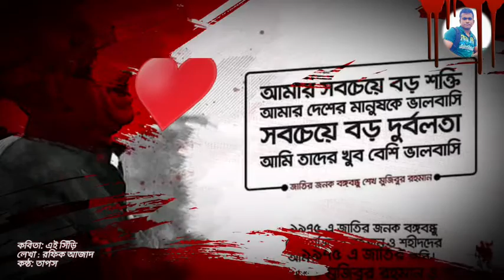এই সিঁড়ি || রফিক আজাত || বঙ্গবন্ধু শেখ মুজিবুর রহমানের স্বরণে।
এই সিঁড়ি নেমে গেছে বঙ্গোপসাগরে,
সিঁড়ি ভেঙে রক্ত নেমে গেছে
বত্রিশ নম্বর থেকে
সবুজ শস্যের মাঠ বেয়ে
অমল রক্তের ধারা বয়ে গেছে বঙ্গোপসাগরে!

মাঠময় শস্য তিনি ভালোবাসতেন,
আয়ত দু’চোখ ছিল পাখির পিয়াসী
পাখি তাঁর খুব প্রিয় ছিলো-
গাছগাছালির দিকে প্রিয় তামাকের গন্ধ ভুলে
চোখ তুলে একটুখানি তাকিয়ে নিতেন!

পাখিদের শব্দে তাঁর খুব ভোরে ঘুম ভেঙে যেতো।
স্বপ্ন তাঁর বুক ভরে ছিল,
পিতার হৃদয় ছিল, স্নেহে-আর্দ্র চোখ
এদেশের যা কিছু;তা হোক না নগণ্য,ক্ষুদ্র
তাঁর চোখে মূল্যবান ছিল।
নিজের জীবনই শুধু তার কাছে খুব তুচ্ছ ছিল!
স্বদেশের মানচিত্র জুড়ে আজ পড়ে আছে
বিশাল শরীর!

তাঁর রক্তে এই মাটি উর্বর হয়েছে,
সবচেয়ে রূপবান দীর্ঘাঙ্গ পুরুষ!
তাঁর ছায়া দীর্ঘ হতে হ’তে
মানচিত্র ঢেকে দ্যায় সস্নেহে,আদরে!
তার রক্তে প্রিয় মাটি উর্বর হয়েছে-
তার রক্তে সবকিছু সবুজ হয়েছে!!

📜কবিতা♥"এই সিঁড়ি"।
✒কবি♥রফিক আজাদ।

😭আগস্ট মানে শোকের মাস! আগস্ট পিতা হত্যার মাস! আগস্ট বাঙালির লজ্জার মাসও বটে! আগস্ট এলে ভীষণ লজ্জিত হই! আগস্ট আমায় অপরাধী করে দেয় বারবার! পিতা,আমাকে,আমাদেরকে ক্ষমা করো!

🌷জাতির পিতা ও ১৫আগস্টের সকল শহীদের চরণে 💘আহমেদ সালাউদ্দিন মুননা'র বিনয়াবনত শ্রদ্ধা🌷